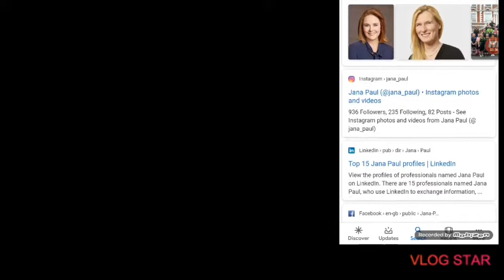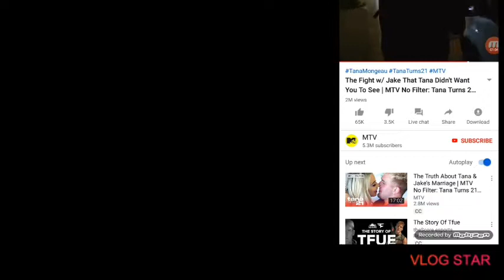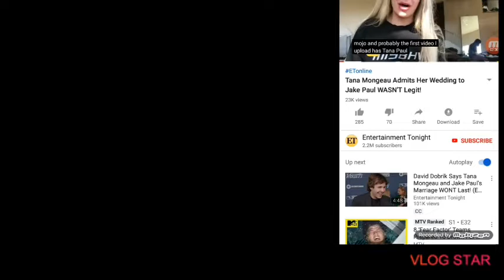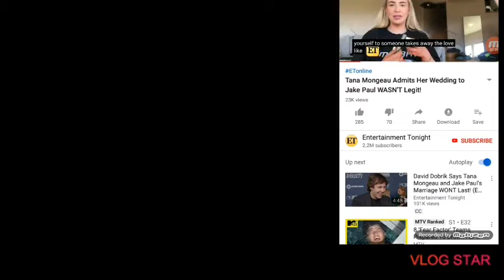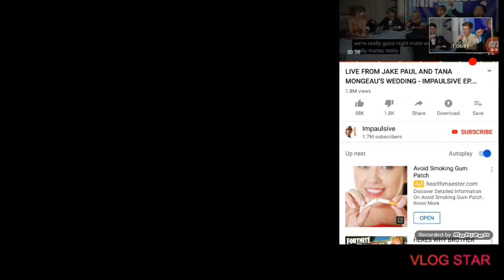Jana is Fake